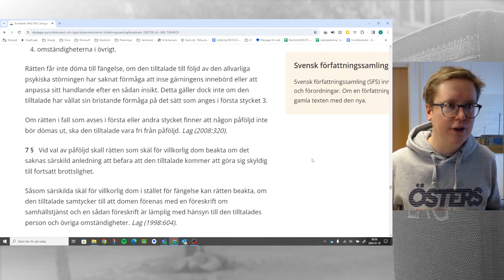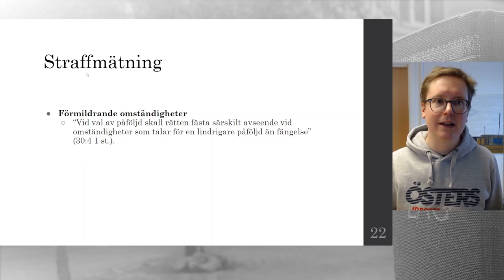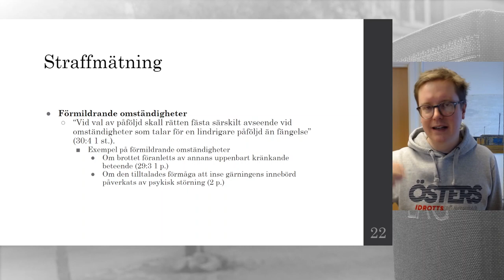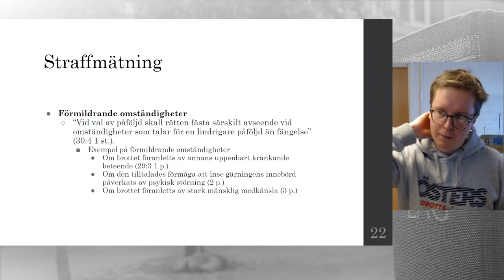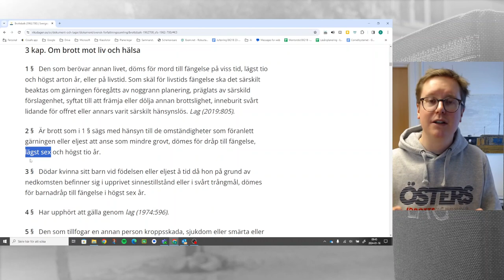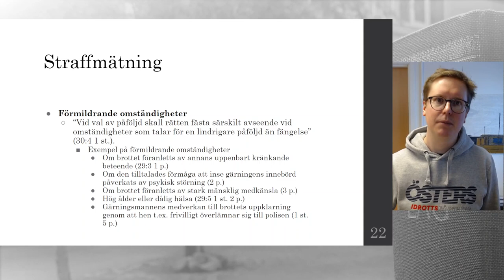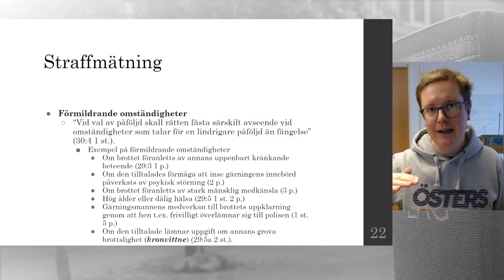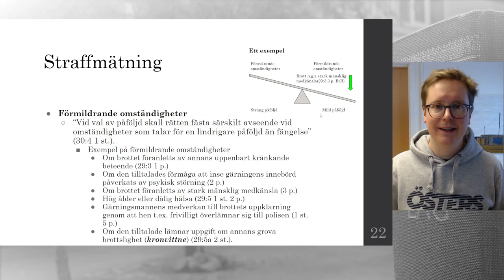Straffmätning - Del 3 - Förmildrande omständigheter